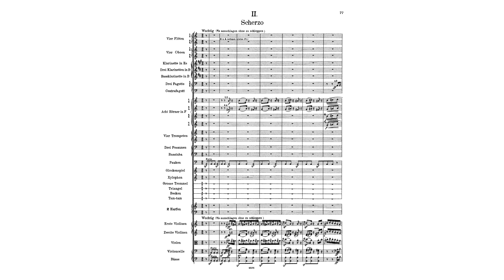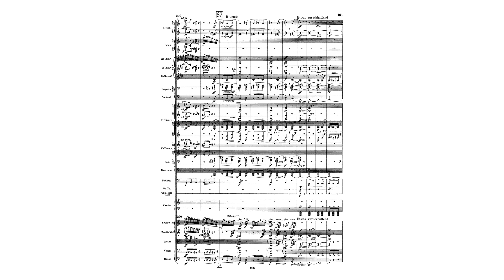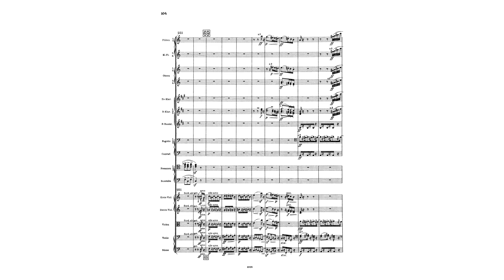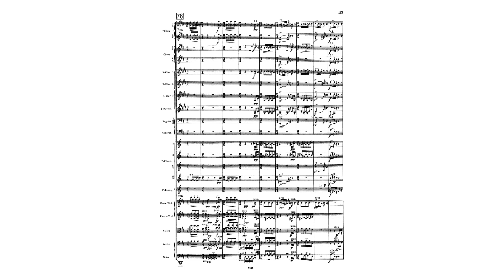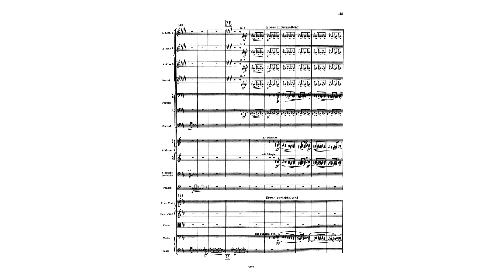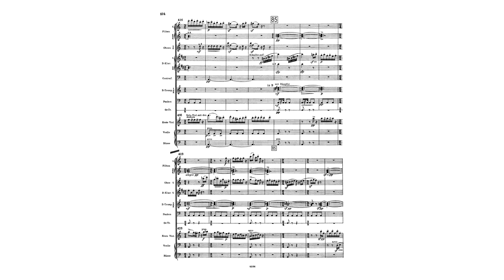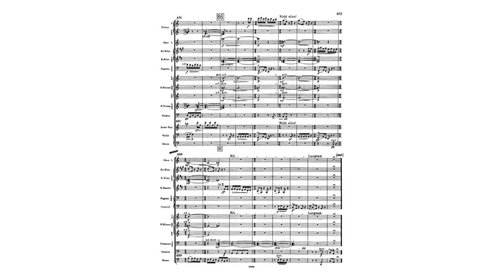Mahler - Symphony no.6 "Tragic" (movement 2): Score and Analysis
Sinopoli & Philharmonia orch.
Introduction to the movement in the pinned comment.

SCHERZO
0:00 – Statement 1. We get introduced to our first batch of motives: repeated notes, (dotted) oscillating figures, descending 16th notes, an arpeggiating figure, and a descending series of trills (a quote from the first movement). The movement starts with metric ambiguity, as the timpani plays accents on the third beat.
0:26 – Statement 2. The march loses some of its seriousness and reworks the motives from the first statement into slightly absurd figurations, even modulating into major for a brief second. Towards the end of the statement, the serious character returns. The oscillating figure appears in diminution and builds to a climax, with its original dotted counterpart playing above in the winds. The climax is reached through a very important motivic cell that will be thoroughly present in the rest of the symphony – an octave.
0:46 – Statement 2. The scherzo starts to move in retrograde, starting with an almost exact repeat of the second statement’s trajectory, only with greatly elaborated motives. In the first part, a lot of emphasis is put on the oscillating figures, while the second part focuses on the absurd aspect of the second statement - the modulation into major is prolonged and the metric modulations further distort the motives. The buildup to the climax with the oscillating figures is skipped.
1:27 – The music collapses into Statement 1. This is once again almost an exact copy of the first statement from the beginning, only with a more violent orchestration. At the end of the statement the oscillating figures return and end the Scherzo section with the octave motive, but crucially, this time the climax is infused with the symphony’s Motto quoted from the first movement – A major to A minor chord progression.

TRIO
2:16 – The trio reimagines the motives of the scherzo, with special similarities to the start of the second statement. These include repeated notes, metric modulations, descending 16th notes, and even melodies.
2:47 – Oscillating notes interrupt, but are quickly silenced. As the trio is allowed to continue, the oscillating notes are incorporated into the texture along with the other motives.
3:08 – This time repeated notes interrupt as if becoming possessed by its scherzo counterpart. The scherzo section almost manages to return, but the trio succeeds in prolonging its statement. However, the motives keep getting distorted, threatening the return of the scherzo section. The trio tries to prevent this with all of its might.

4:44 – The scherzo returns with extreme violence and rage, causing the music to lose stability.
5:04 – Episode 1. The scherzo is interrupted by a strange episode, which develops the arpeggiation figure and the oscillating notes into sarcastic Klezmer-like music. Gradually the episode takes in more and more motives from the scherzo until it returns in its entirety.

SCHERZO
5:34 – Statement 1. It is only here that the scherzo properly starts. The motives explore different combinations with each other and the whole section is reharmonized.
6:01 – Statement 2. Absurdity is quickly replaced with distortion and even violence. Because of its instability, the statement is shortened.
6:13 - The oscillating figures prove unable to reach a climax, causing the music to quickly search for a solution. First, the oscillating figures are developed into a theme of their own, followed by a section that puts ideas from both statements and even the trio in a close confrontation. The climax then comes completely unprepared, finally ending the scherzo section with another sounding of the Motto progression.

TRIO
7:41 – Trio. Changed orchestration and newly added countermelodies. The structure of this section remains the same with the scherzo intruding and distorting the motives at various points.

10:10 – Once again, the Scherzo is proven to be completely unstable and is unable to form. This causes the episode to take over. Once again, the episode is gradually invaded by more and more motives from the scherzo, until those motives completely take over the music.

SCHERZO
11:12 – Statement 1. The orchestration is further changed, and the different motives constantly overlap. The unending development has completely destabilized and distorted the march.
11:33 – Statement 2. The music stays firmly in minor, and the oscillating figure succeeds at reaching the climax with little effort. At the top of the climax, the main theme of the trio returns in a demonic and fully distorted form, as if the scherzo and the trio were the same characters all along.
12:11 – Coda. The trio melody appears in an extremely melancholic statement. Here, the trio is fully defeated, as it gets completely incorporated into the scherzo world and its associated motives. The whole coda is infused with the Motto’s A major to A minor chord progression.